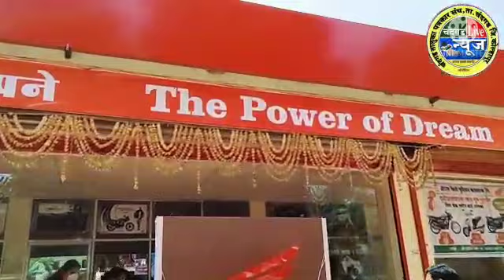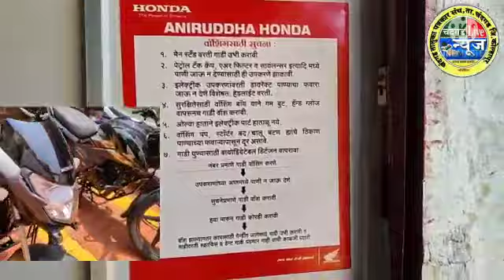गुढीपाडव्याच्या मुहूर्तावर सौ. रेश्मा दयानंद देवान यांनी केला चंदगड शहरात होंडा शोरुमचा शुभारंभ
चंदगड शहरात होंडा भव्य शोरुम- सौ.रेश्मा दयानंद देवान (ओनर - रवळनाथ मोटर्स ) गुडी पाडव्या निमित्त गाड्या उपलब्ध.